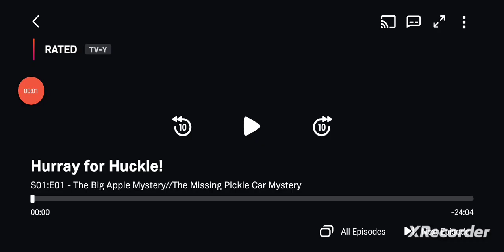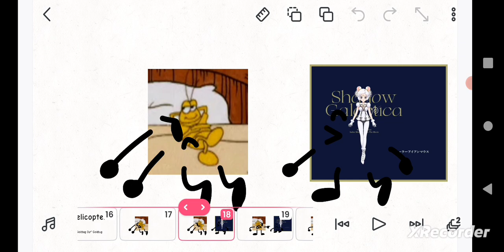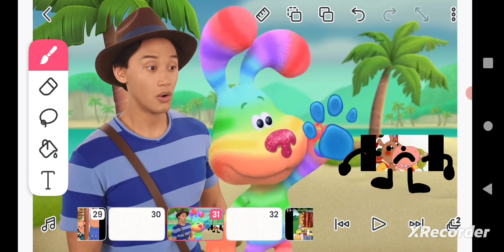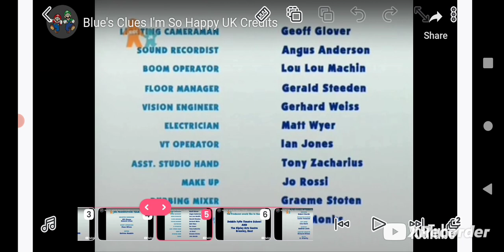Hooray for Huckle: Knoah And Friends Payback: New Clips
Characters:
Huckle Cat (Intro Only).
Sally Cat (Intro Only).
Lowly Worm.
Pig Will.
Hilda Hippo.
Pig Won't.
Gold Bug.
Blue (Puppet Form).
Joe.
Sailor Iron Mouse.
Song Man (Cameo As A Picture).
Super Blue (Cameo As A Picture).
Clock Girl (Cameo As A Picture).
Super Soap (Cameo As A Picture).
Rainbow Puppy.
Josh.
Blue.
Shovel.
Kuki Sanban.
Josh (Name Tag).
Gold Paw Print.
Sketchpad.
Sailor Heavy Metal Papillon.
Moonlight.
Pixar Ball.
Des Doodle.
SMG4 Logo.
Black Garlic Cookie.
Computer.
Super Cure White.
Soapy Soap.
Super Cure Black.
Bowling Ball.
Iono's Jacket.
One Of The Huckle's Team Member.
Blue (Name Tag).
Circle The Talking Clue.
Super Shiny Luminous.

Hooray for Huckle Belongs To: Cookie Jar Entertainment.
The Applause And Cheering From Bluestock (Blue's Clues & You).
Blue And A Little Rainbow Riding Hood From Blue's Clues & You!.
Blue's Big Musical Belongs To Animated Films Based On Animated Series.